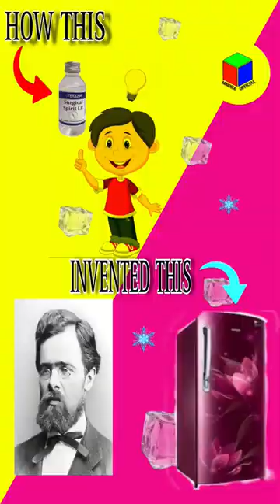history of refrigerator | fridge ko kaise banaya gaya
hello friend wellcome to mridha official channel

in this video we gonna learn about the history of refrigerator . where the scientist carl von linde invented a refrigeration system for first time for a beer company

surgical spirit has the similar properties of refrigerant . and carl was inspired by his observation on surgical spirit .